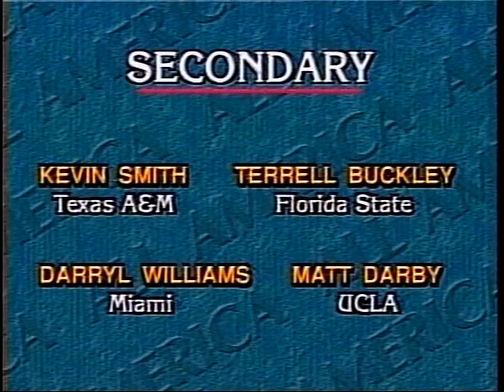College Football History - 1991 All-America Team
The best players in the nation from 1991 were selected to the Coaches All-America team and featured two Heisman Trophy recipients - BYU QB Ty Detmer ('90 winner) and Michigan WR Desmond Howard ('91 winner). Narrated by Harry Kalas. A Tel Ra Production